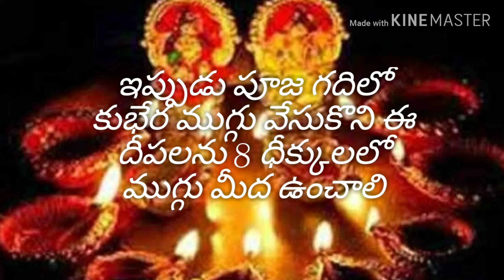ధీపావళి రోజున ఈ దీపముతో మీ ఇంట ధనాభి వృధ్ధి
అదృష్ట0, అశ్వర్యం, ధన ధాన్యభీవృధ్ధి, సిద్ధి రస్తు